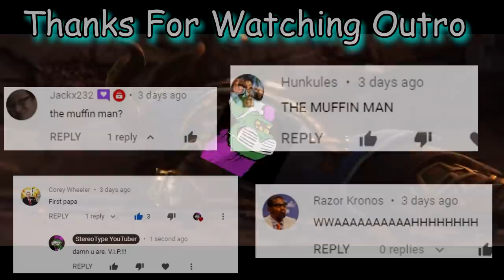Danza go BOOM!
gvdgd y45y y f gha3t5s5ydfsghaw235